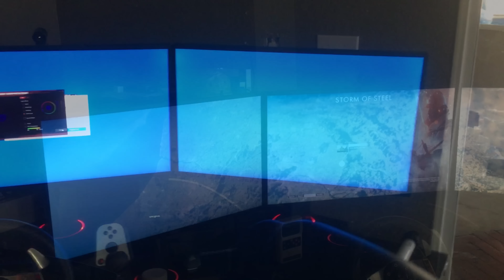BF1 on a Triple Monitor Gaming PC (Ultra) - 2 GTX 1080 SLI - Nvidia Surround 7680x1440 144hz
This PC consists of:

Case: Corsair 760T (i like the swinging suicide doors a LOT!)
PS: Corsair AX1200i
Mainboard: Gigabyte G1 X99 Phoenix SLI (LGA 2011)
CPU: Intel Core I7 6850k
CPU Cooler: Corsair H100i v2
GPU: Asus 1080GTX (x2) SLI
Ram: 64G Patriot DDR4 3200MHZ Quad Channel (4 16 gig sticks)
Main HD:  1TB Toshiba OCZ RD400 m.2 (NVM Express)
Storage HD: 1TB Samsung 840 Evo SS Drive, 1 TB Samsung 850 Evo SS Drive, 1 Seagate 3TB HDD, 1 Seagate 2TB HDD
Optical: ASUS DVD Drive
Monitors (3) Asus 2560x1440 ROG Swift 28" Monitors (Surround Mode 7680x1440)